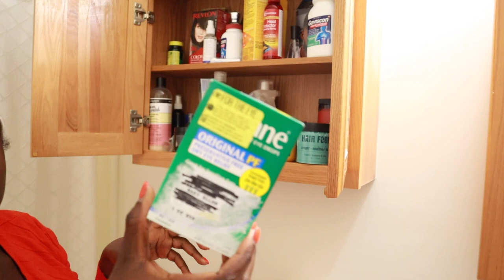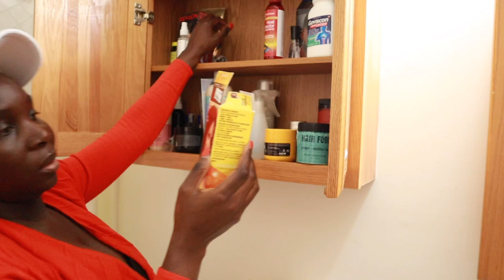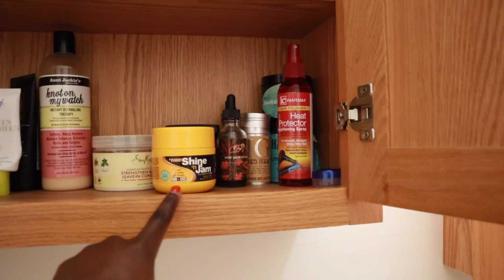Vlog| Easter Prep, Organizing My Medicine Cabinet & More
Hope you all had a great weekend and a blessed Easter!!